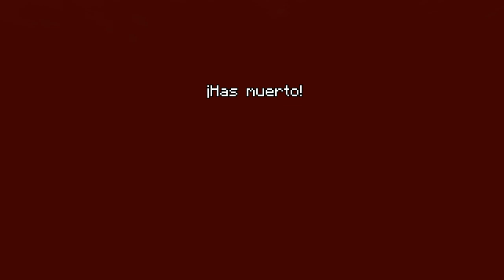Primer video del 2019!! Feliz año nuevo!! 😛 | Minijuegos | Minecraft PS4 | Rexirexi728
BIENVENIDOS REXITOS!!! 👻

Abreme!! yo se que quieres ( ͡° ͜ʖ ͡°)

Espero que les haya gustado, deja mucho mucho likes, recuerda suscribirte, compartir con amigos para que vean lo increíble que soy y con sus enemigos para que sufran con mis vídeos, recuerda que es gratis

Donaciones!!!
No son necesarias pero se aprecian mucho 💙

👾 Estos son los juegos que subo al canal!!
Minecraft PS4 edition
Battle Royale: Fortnite